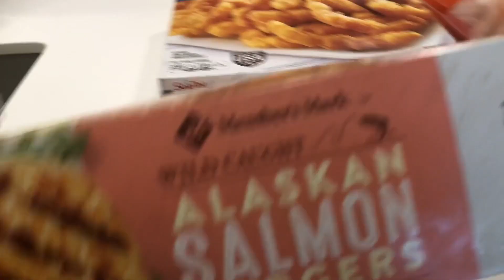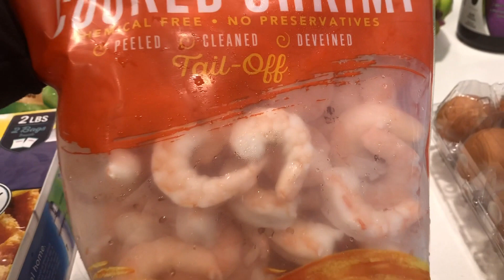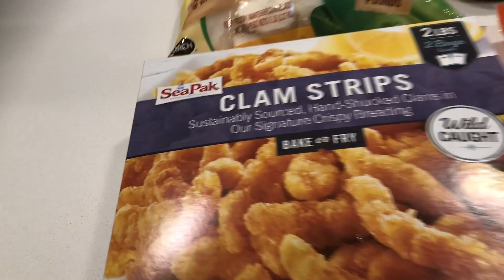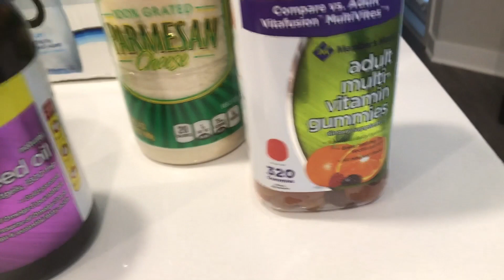Compras da Semana com Zenóbia Beckley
compras da semana uma variedades de comidas e utensilios de cozinha.